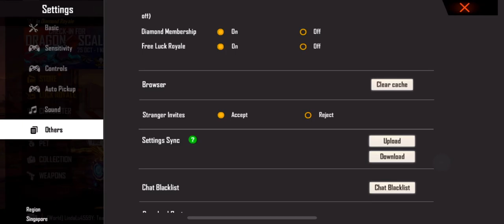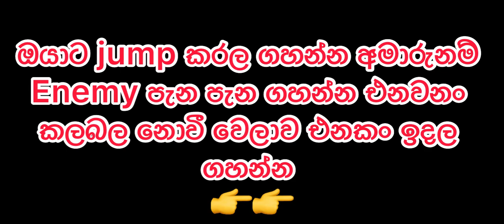OneTap/Emote Shot ගහන විදිය ගැන හැමදෙයක්ම සරලව සිංහලෙන්❤️🇱🇰[Custom Hud+Sensitivity⚙️⚒]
ඔන්න කිව්ව වගේම onetap ගහන විදියෙ video එකක් ගෙනාවා. Voice දාල බැලුවා set නෑ (බල්ලෙක්ගෙ වගේ කටහඩ😣💔).පුලුවන් විදියට type කරල දැම්මෙ😊.හොදයිනම් like එකක් දාගෙන යන්න බුදුසරණයි🙏❤️

✨Device:- i phone x
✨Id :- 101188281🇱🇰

free fire one tap headshot free fire
one tap headshot thumbnail
one tap headshot sensitivity
one tap headshot in free fire trick
one tap headshot in free fire sensitivity
one tap headshot hack
one tap headshot free fire tamil
one tap headshot photo m8n free fire id
m8n free fire name
m8n vs b2k
m8n id xxxtentacion bad hoodie
xxxtentacion arms around you
xxxtentacion bad merch
xxxtentacion jocelyn flores
xxxtentacion hoodie
xxxtentacion bad
xxxtentacion death
xxxtentacion songs
xxxtentacion albums
xxxtentacion age
xxxtentacion and billie eilish
m8n ff best player
best player in the world
best player gosu
best players in nba
best player in mad city
best player in free fire
minecraft
m8n face
m8n gps
m8n free fire
m8n baud rate
best m8n gps
beitian m8n
blox m8n
m8n gps baud rate
b minor
m8n custom hud
m8n country name
m8n country
m8n channel
m8n collection
m8n clash squad
m8n compass
m8n compass orientation
m8n datasheet
m8n dpi
m8n de donde es
m8n de que pais es
m8n donato
m8n de free fire
drotek m8n
d-m8n smc
d-m8nv
m8n evk
m8n edad
m8n en vivo
m8n en pvp
m8n en free fire
evk-m8n user guide
eva-m8n
ublox-m8n
e money
m8n free fire id number
m8n free fire logo
m8n free fire gameplay
m8n f
m8n gameplay
m8n gaming
m8n gps module with compass
m8n guild name
m8n gps pinout
m8n gps pixhawk
m8n gps wiring
m8n handcam
m8n htc
m8n hivi
m8n headshot
hs m8n
htc m8n firmware
htc m8n hard reset
htc m8n flash file
m8n instagram
m8n is from which country
m8n image
m8n income
m8n in free fire
inav m8n
neo-m8n i2c arduino
ipad m8ni
i don't m8nd
m8n jugando free fire
m8n jugando en celular
m8n jugador de free fire
the m8n
the m8n gps
lee m8n jung
kim min jo
last m8n holidays
m8n meaning
m8n monthly income
m8n real face
m8n real name
m8n stylish name
m8n settings
m8n server
m8n solo vs squad
m8n server name
m8n social blade
m8n
m8n vs vincenzo
m8n vs raistar
m8n vs
m8n vs bnl
m8n vs m8q
m8n vs m8p
m8n video
ublox m8n v_bckp
m8n which country
m8n wikipedia
m8n wage
m8n wage 2020
m8n wallpaper
m8n wage 2019
m8n wiring
m8n woofer
fp-xh m8n
starstream x4 m8n firmware
m8n youtube
m8n.yt instagram
park m8n young
youtube m8n free fire
m8n vs azoz
donato y m8n
htc m8n yazılım yükleme
zoe m8n
m8n ziggo
m8n-0-10
neo-m8n-0-10
evk-m8n-0
neo-m8n-001
neo-m8n-0-10 arduino
neo-m8n-0-11
m8n-0-01
neo-m8n-01
neo-m8n-0-01
neo-m8n-0-01 datasheet
m8n-1
m8n 10hz
10 m8n mail
10 m8n timer
15 m8n timer
ublox m8n 10hz
15 m8n
1 minute
1 minute speech topics
1 minute breathing exercise
1 minute speech on importance of sports
1 minute speech on education
1 minute speech about nature
1 minute craft
1 minute in milliseconds
m8n 2020
m8n 2020 free fire ruok ff id
ruok ff name
ruok ff logo
ruok ff uid
ruok ff settings
ruok ff name style
look of face
ruok ff youtube
sensitivitas ruok ff asli
ruok ff là ai
ruok ff vs broken
ruok ff vs bnl
backsound ruok ff
look of fear
look of frustration
look of food
look of fear gif
look of fear synonym
look of fear meme
look of fear pathfinder
ruok ff free fire
gambar ruok ff
ruok ff instagram
lagu ruok ff
nama ruok ff
nick ruok ff
ps ruok ff
ruok ff song
ruok ff sensitivity
sensitivitas ruok ff
sensitivitas ruok ff 2020
video ruok ff
ruok ff vs vincenzo
ruok ff 1-1
baby 6 m8nate
7 m8n workout
m8n vs 7chich

free fire wallpaper
free fire site
free fire account sale
free fire account
a freefire site
freefire a chinese app
freefiremobile-a.aka
freefiremobile-a.akamai
free fire play game
garena free fire
how to draw free fire
free fire best names
free fire birthday
free fire banner
free fire best emulator
free fire belongs to which country
free fire b
b-hackers store free fire